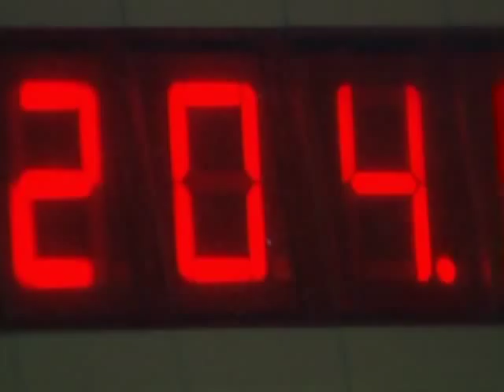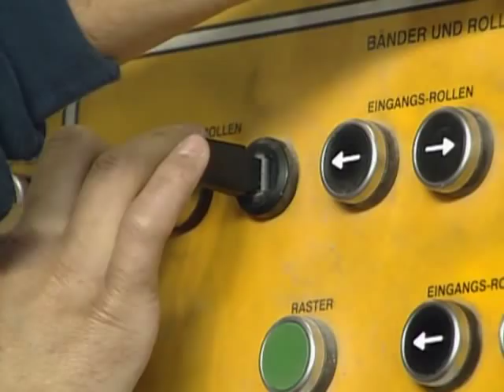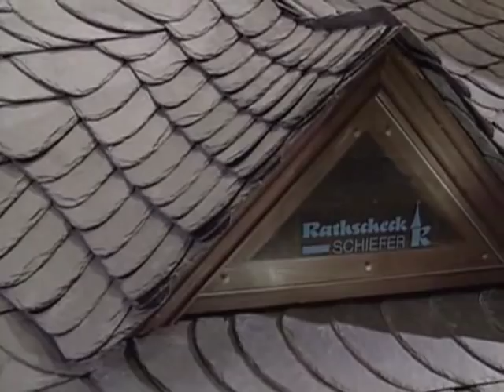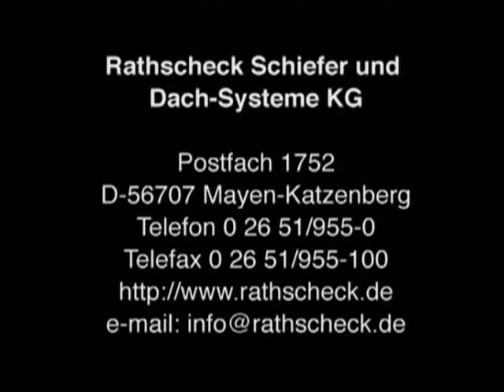Rathscheck Schiefer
Schiefer. Qualität ohne Grenzen.

Seit über zweihundert Jahren sammelt Rathscheck das Wissen und Erfahrung rund um Schiefer. Im Jahre 1793 wurde das Unternehmen von Johann Baptist Rathscheck gründet, welches anschließend im Jahre 1904 von der Wilh. Werhahn KG übernommen wurde. Rathscheck Schiefer hat sich zu einem der renommiertesten europäischen Schieferlieferanten entwickelt.

Das Premiumprodukt von Rathscheck für exklusive Architektur ist das unter Tage in bis zu 360 Meter Tiefe gewonnene Moselschiefer®, aus dem Großraum Mayen (Deutschland). Schiefer aus internationalen Vorkommen wird als InterSIN® bezeichnet. Rathscheck bietet außerdem Farbschiefer in edlen Rot- und Grüntönen unter der Marke ColorSIN® an.

Vor rund 400 Millionen Jahren bildete sich aus dem Zusammenspiel der Elemente ein ganz besonderer Schatz: Schiefer. Erleben die den Weg vom massiven Rohblock zum fertigen Deckstein sowie den sorgfältigen Umgang mit dem erlesenen Naturmaterial.